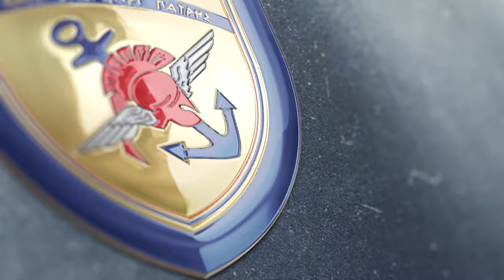Δηλώσεις Υπουργού Άμυνας κ Βασίλη Πάλμα στο πλαίσιο της πρώτης επίσημης επίσκεψής του στην Ελλάδα